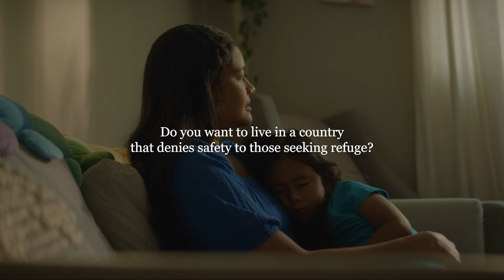Stand up for human rights, America.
The world is watching to see who the U.S. elects this November: leaders who will actively protect human rights or leaders who will actively deny them. Join us.